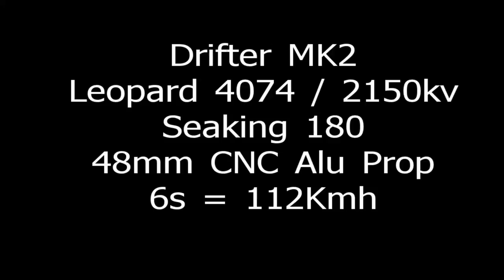Drifter MK2 RC Boot 112kmh H&M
Drifter MK2
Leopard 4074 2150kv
Seaking 180
48mm CNC Alu Prop
6s Speed 112kmh,mit X645 gehts auch bis 122kmh